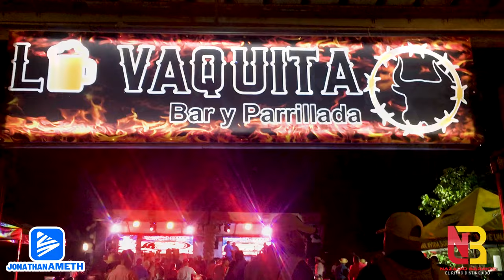Mientras que Exista El Amor - Nazario Barrios y El Ritmo Distinguido / Bar Parrillada La Vaquita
Desde el bar parrillada La Vaquita en La Pitahaya de La Chorrera, Nazario Barrios @nazariobarrios738 y El Ritmo Distinguido junto a El Duo de Oro, @jorgegomezoficial  fueron los encargados de seducir a todos los presentes con sus éxitos musicales y a la vez, celebrando el cumpleaños de Chipi Franco!

CANCION: Mientras que exista el amor
COMPOSITOR: Rubencito Villarreal
ARTISTA: Nazario Barrios y El Ritmo Distinguido